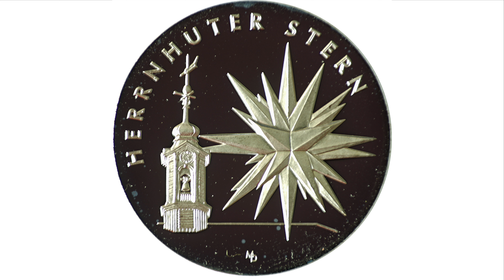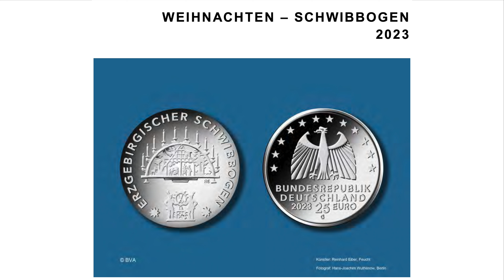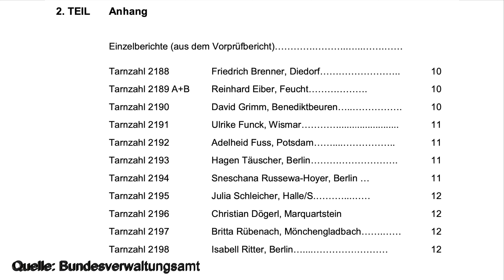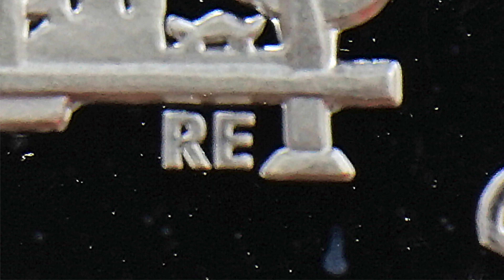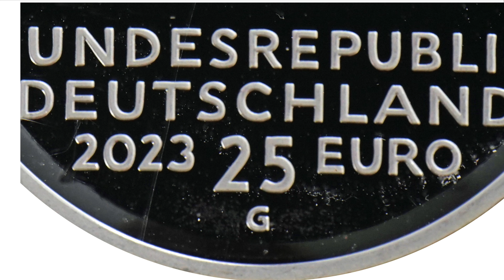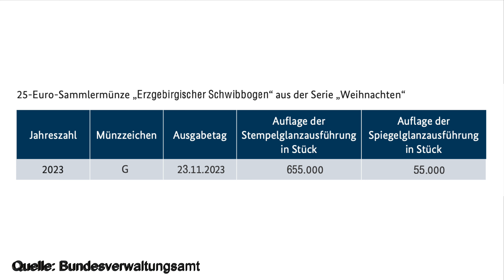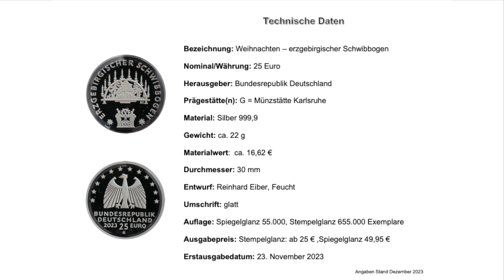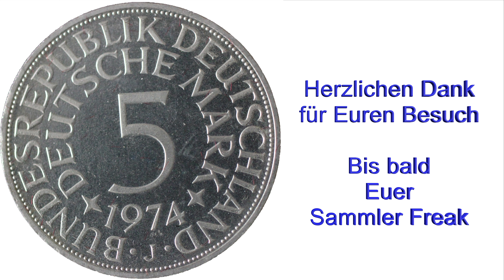# 163 25 Euro Feinsilber Weihnachten Erzgebirgischer Schwibbogen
Der erzgebirgisc he Schwibbogen ist das dritte Weihnachtsmotiv in Feinsilber zum Nominal 25 Euro der Bundesrepublik Deutschland. Vorgestellt wird hier die Spiegelglanzausgabe der Münze.

Nachtrag: Die Schattierung des Hintergrundes im Fachwerkhaus ist auh auf den Stempelglanzausgaben vorhanden.

Gliederung:
00:00 Begrüßung / Einleitung
00:24 die bisherigen Weihnachtsmotive
00:53 historischer Hintergrund
01:56 Gestaltungswettbwerb - und Vorstellung des 2. und 3. Rangs
02:50 Bildseite
05:58 der Designer Reinhard Eiber
06:36 das Ensemble aus Bild- und Wertseite im Vergleich
07:49 die technischen Daten, Auflage sowie Aussagen zum Wertentwicklungspotential
10:43 Abspann und Ausblick